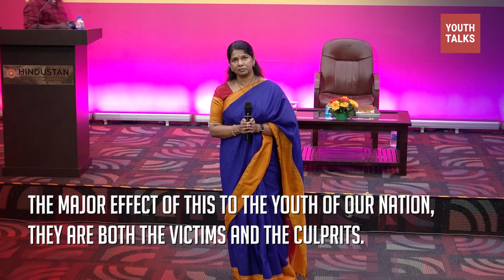How bad are communal riots? | Hindustan College | Youth Talks | Kanimozhi Karunanidhi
How bad do you think communal riots are?